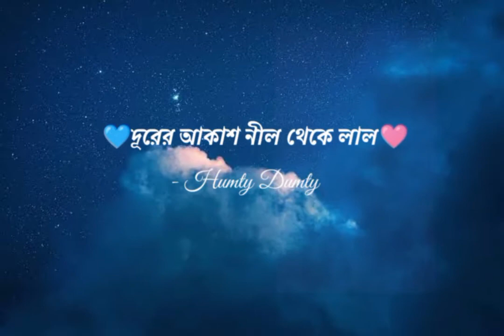nice na.....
editing by bibi